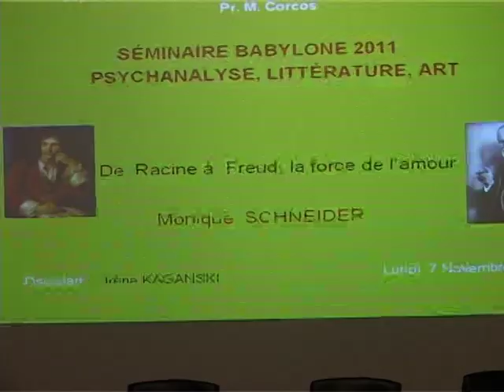Monique Schneider - De Racine à Freud, la force de l’amour - 7 11 2011 [106/2]